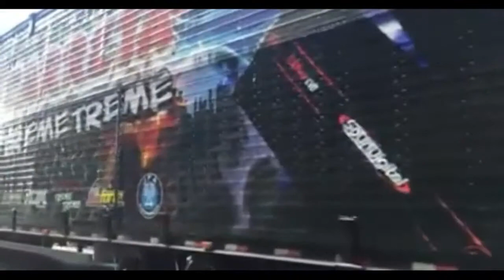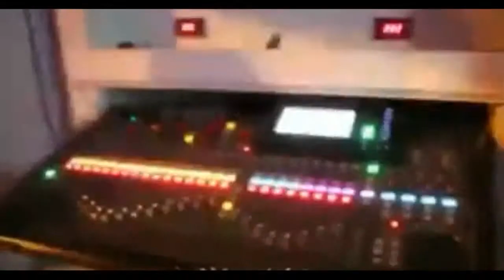daia a dia da careta treme treme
nesse video eu mostro o dia dia da careta mais famosa do mundo .